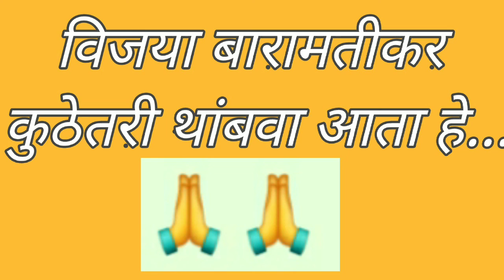विजया बारामतीकर तुम्ही आता मर्यादा ओलांडत आहात..@janjagruti9040 @baramtichi kannya